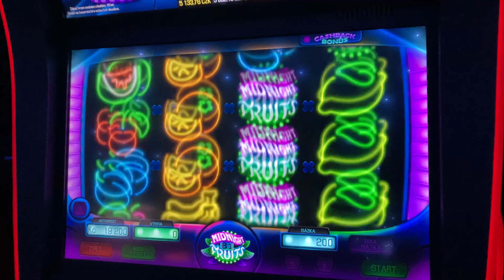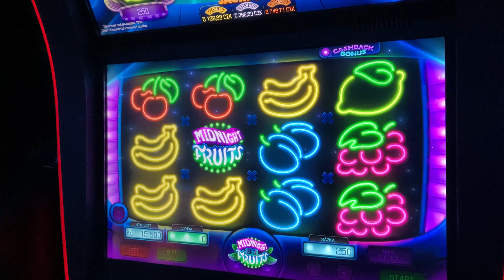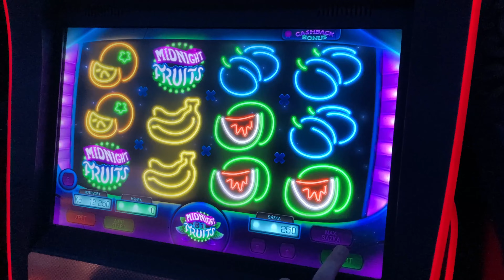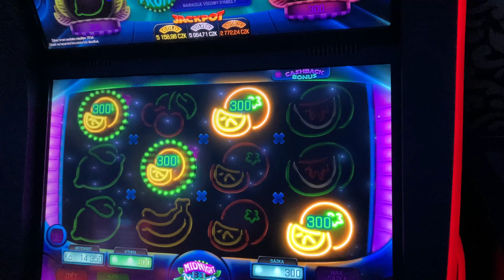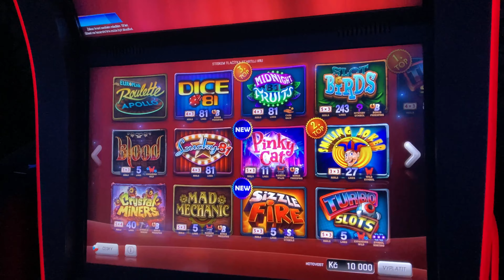Don't gamble! (live play Midnight fruits HIGH LIMIT - Apollo gaming)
Bet: 200-400 CZK (8-16 USD)